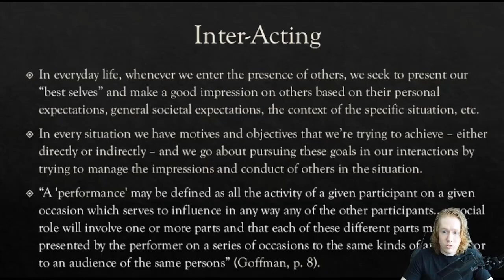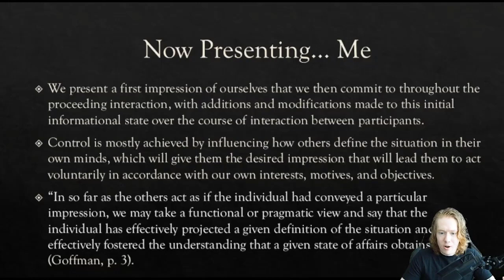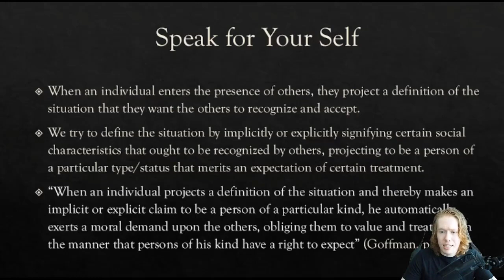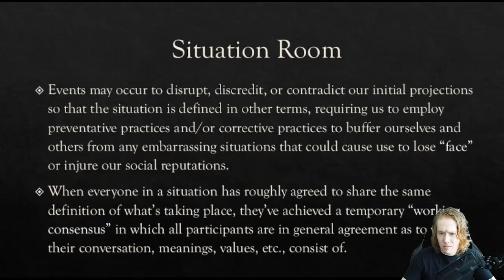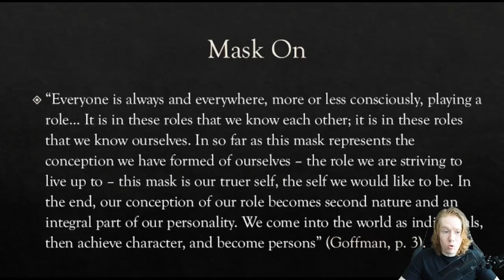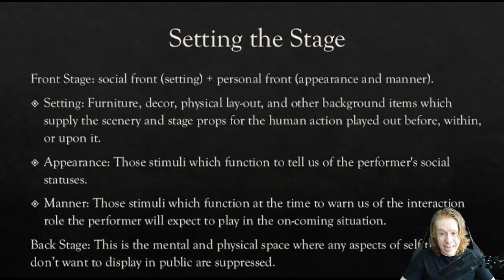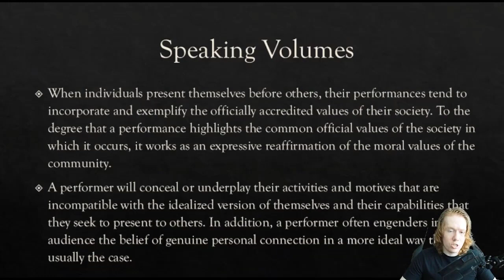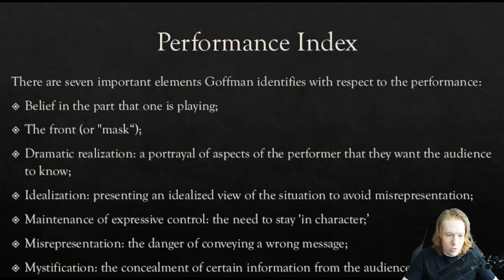Erving Goffman's Dramaturgical Approach to Social Interactions